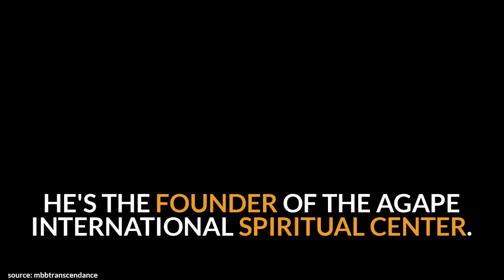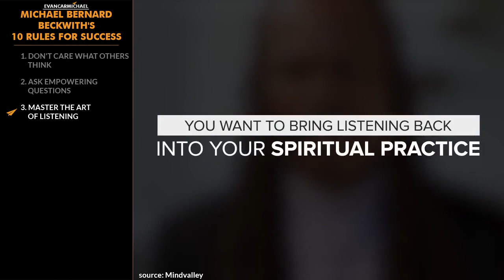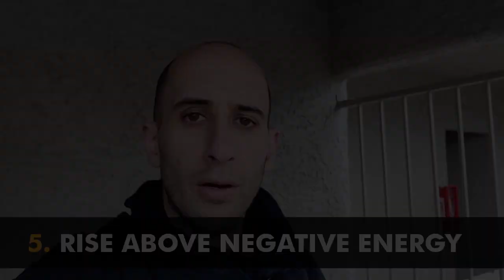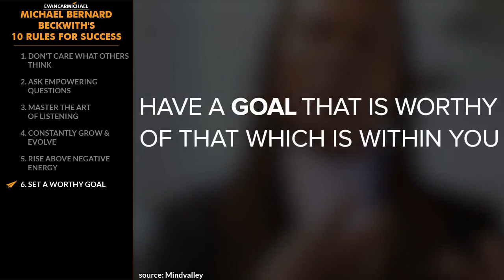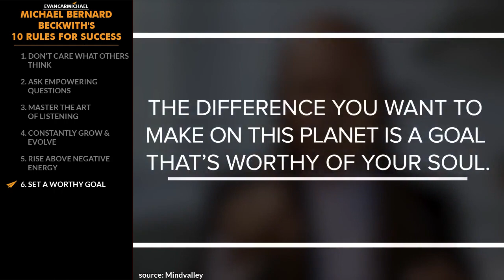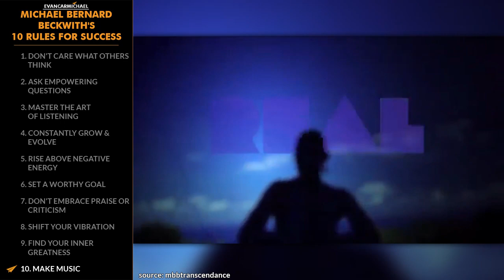"MEDIOCRITY Always Attacks EXCELLENCE!" | Michael Bernard Beckwith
✎ Michael Bernard Beckwith's Top 10 Rules for Success. Need motivation? Watch a Top 10 with Believe Nation! Grab a snack and chew on today's lessons from a man who's the founder of the Agape International Spiritual Center, author of Spiritual Liberation, and the originator of the Life Visioning Process technique. He's Michael Bernard Beckwith and here's my take on his Top 10 Rules for Success!

📜 MICHAEL BERNARD BECKWITH'S RULES 📜
1. Don't care what others think
2. Ask empowering questions
3. Master the art of listening
4. Constantly grow & evolve
5. Rise above negative energy
6. Set a worthy goal
7. Don't embrace praise or criticism
8. Shift your vibration
9. Find your inner greatness
10. Make music
11. BONUS - Take baby steps

✎ More about Michael Bernard Beckwith. Agape’s local community outreach programs feed the homeless, and advocate for the preservation of our planet. In 2012, he addressed the United Nations General Assembly as part of its annual World Interfaith Harmony Week. As the president of the Association for Global New Thought, he had the honor of presenting to Nelson Mandela the Gandhi King Award. He's a highly sought after meditation teacher and conference speaker. Three of his most recent books—Life Visioning, Spiritual Liberation, and TranscenDance Expanded—are recipients of the Nautilus Award. He has appeared on Dr. Oz, The Oprah Winfrey Show, Tavis Smiley, and Larry King Live. He embraces a practical approach to spirituality that acknowledges the accelerated pace of our contemporary times.

Cheers,
Evan